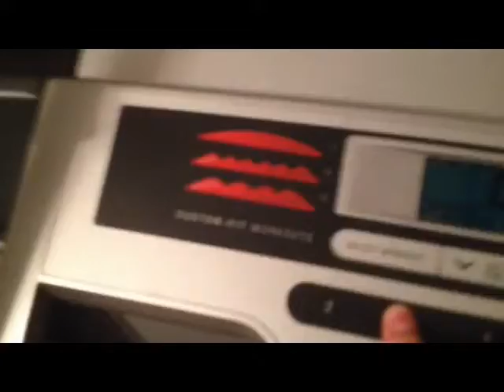Ultimate treadmill fail!!!